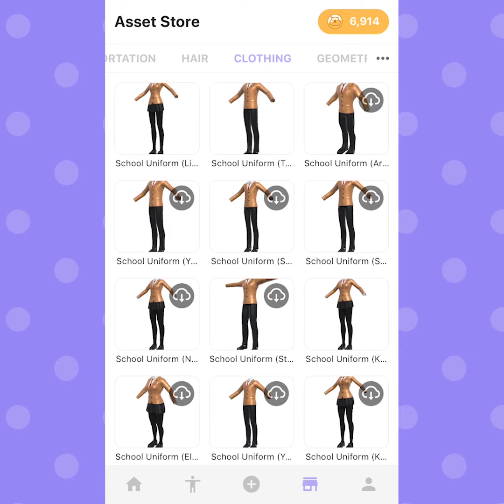How To: Add Clothing in Magic Poser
Learn how to add clothing to any of our new and old models in Magic Poser! 🏫

→ PC: Currently in development.

Have your MagicPoser art featured.